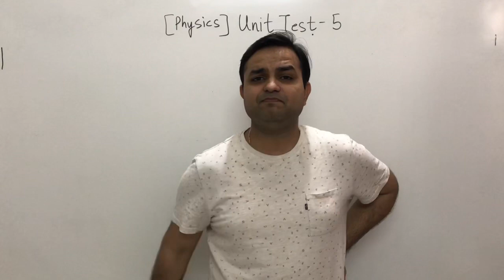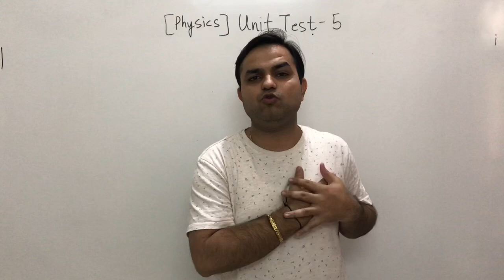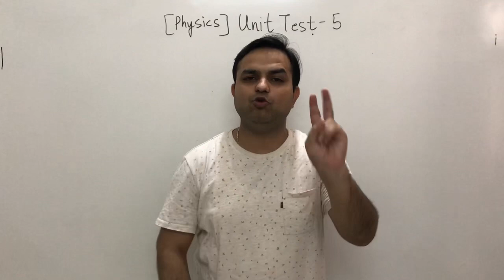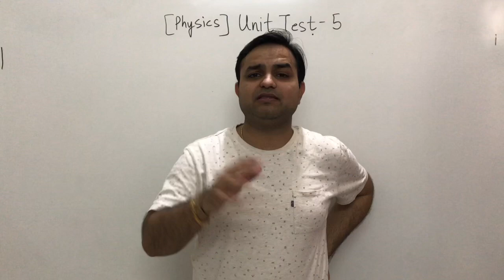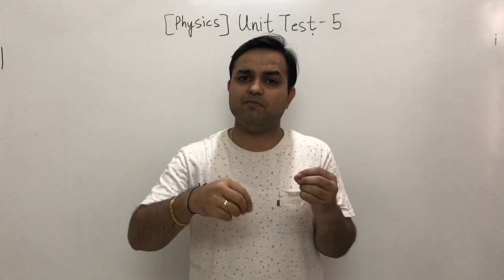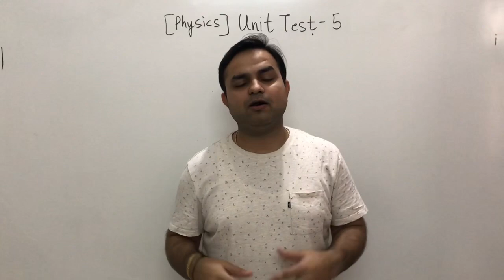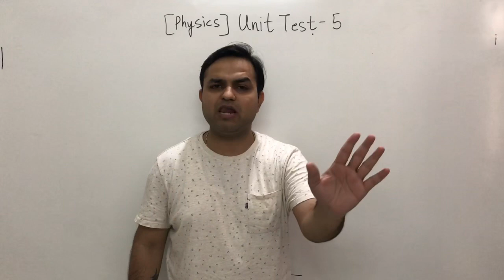NEET 2020 मे सफल होना हैं तो ज़रूर देखिए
Crack NEET-2020 watch this video